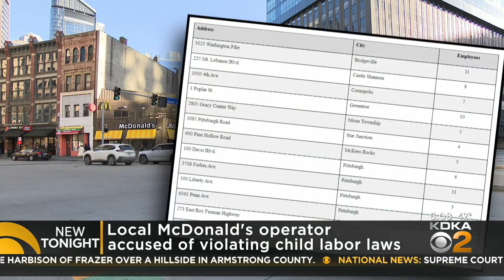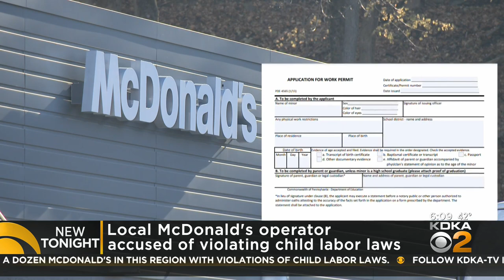Local McDonald's operator accused of violating child labor laws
The U.S. Department of Labo said a local McDonald's operator violated child labor laws by overworking the younger employees; KDKA's Jon Delano reports.